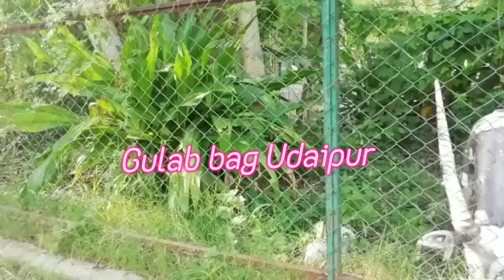Gulab bag Udaipur Rajasthan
hi friends ye video rajasthan udaipur ke gulab bag ka h